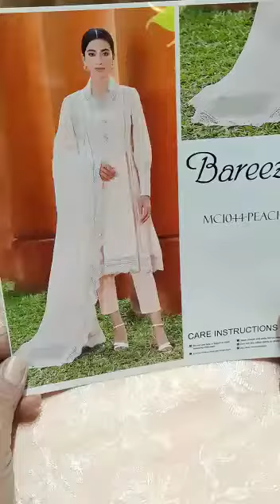Bareeze - Dazzling Alara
Bareeze Lawn Collection Rs: 5800/-
Hit and amazing articles and design.
Limited Stock
100% Money Back Guarantee on Quality